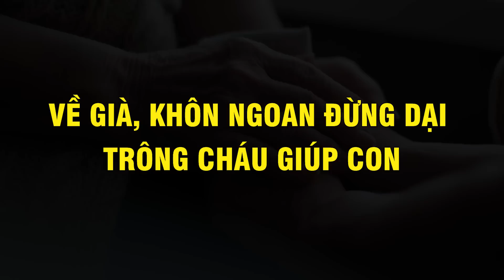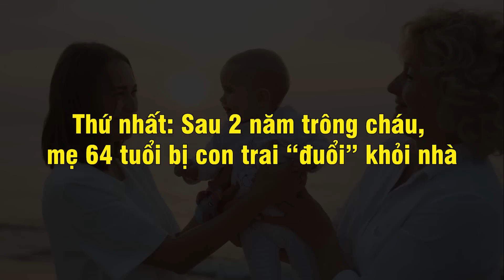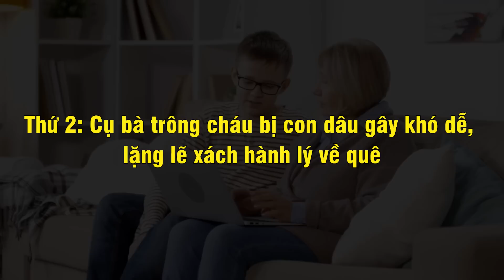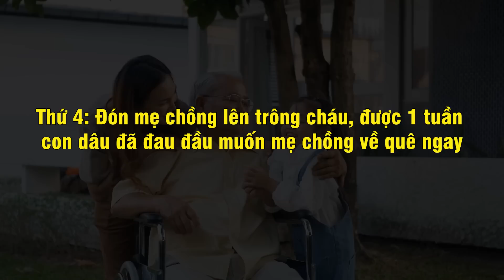VỀ GIÀ, Trông Cháu Cho Con Là DẠI - Vạn Điều Ý Nghĩa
Nội dung: VỀ GIÀ, Trông Cháu Cho Con Là DẠI - Vạn Điều Ý Nghĩa
© Bản quyền thuộc về Vạn Điều Ý Nghĩa, mong quý vị không tải lại (reup) trên bất kì nền tảng facebook, titok...